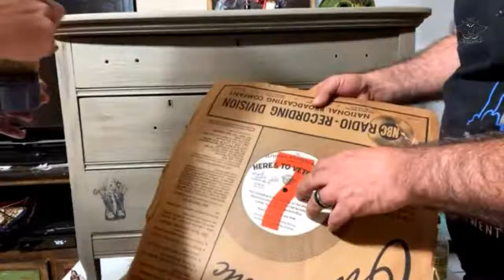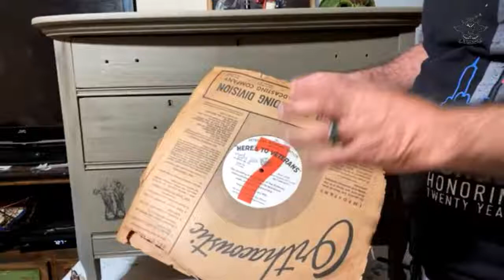Military inspired with Glaze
Join Crysta from Litter2Glitter this evening as she uses Glaze on a Military inspired piece.  Also used has been pieces of transfer from the Vintage Floral transfer, and Silk in Hampton Olive.